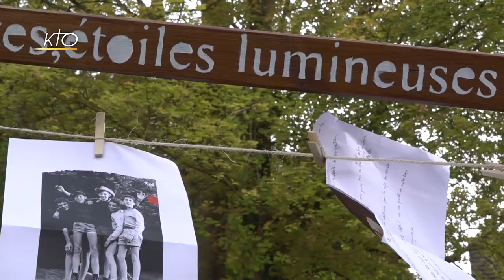Les Scouts de France ont 100 ans !